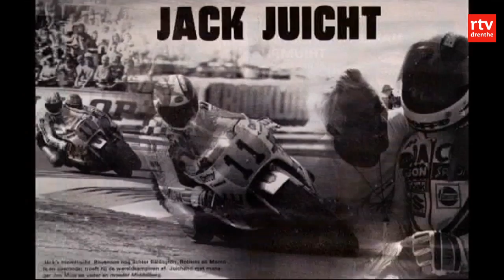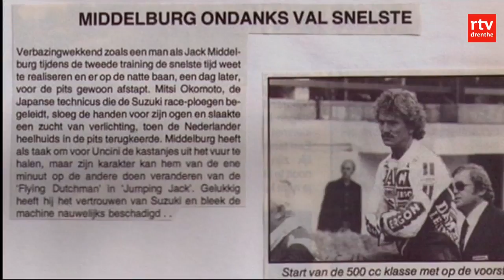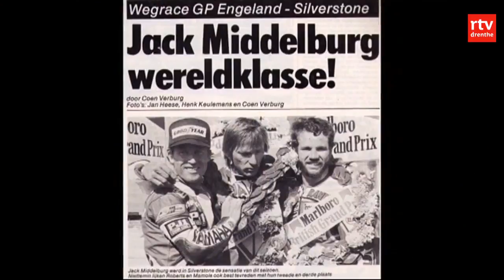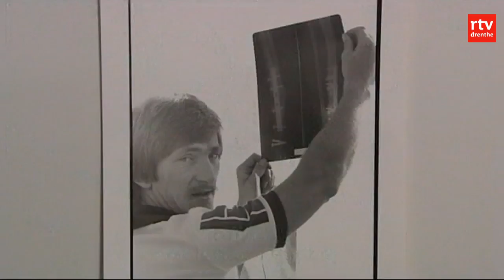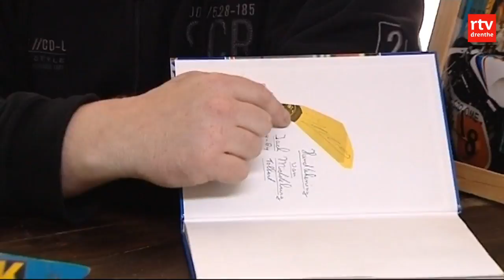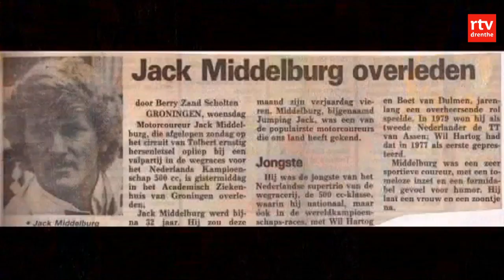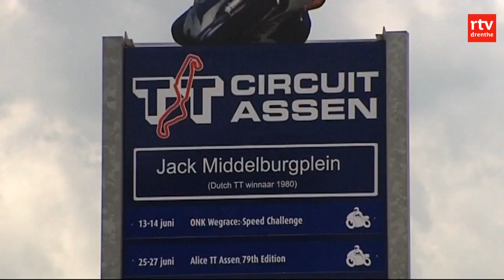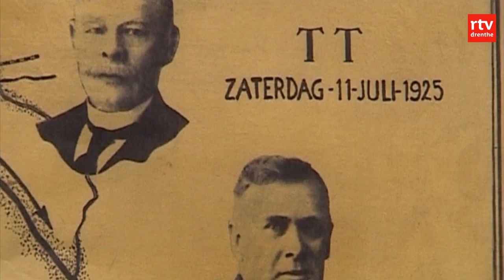TT Journaal van dinsdag 20 juni 2017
In het TT Journaal van dinsdag een documentaire over Jack Middelburg en een nieuwe prijsvraag, waarmee u twee kaarten kunt winnen voor de TT van zondag.